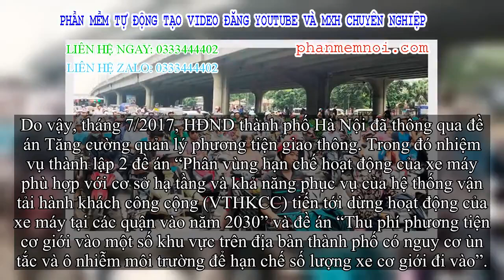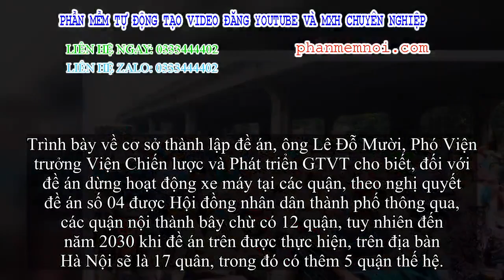✅ Thêm 5 huyện Hà Nội nằm trong 'vùng cấm' xe máy năm 2030